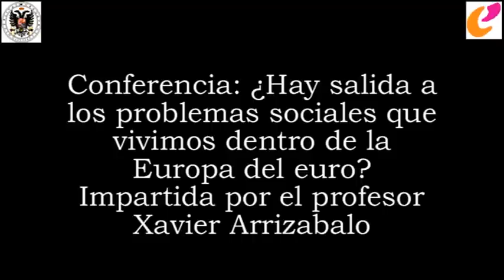¿Hay salida a los problemas sociales que vivimos dentro de la Europa del Euro? Xavier Arrizabalo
¿Hay salida a los problemas sociales que vivimos dentro de la Europa del Euro? Ponente: Xabier Arrizabalo Montoro. Profesor Titular de la Universidad Complutense de Madrid

Organizan:

–Proyecto de Innovación Docente “Mejora e innovación de la enseñanza de Economía a través de seminarios de reflexión crítica” (01-2014) Coordinadores: Alberto Ruiz Villaverde y Fernando García Quero
–ONG Economistas sin Fronteras, a través del proyecto Universitari@s por una Economía más Justa fase II.